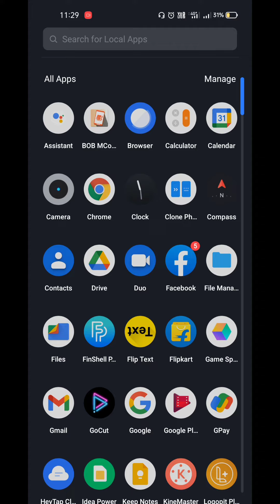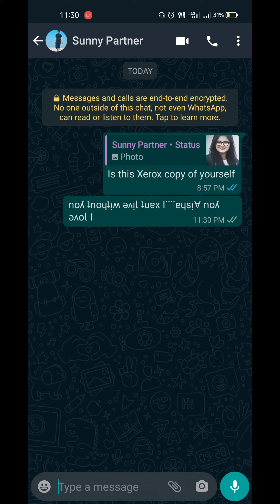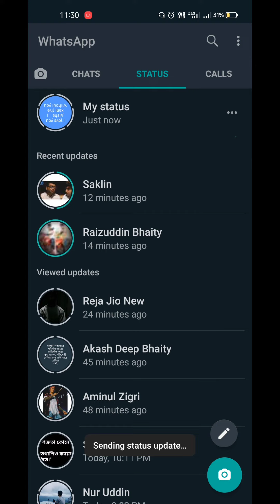flip text lagake msg karna sikhe || लोग आपको boss कहेगा 😎😎 || oye sayed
how to send flip text message in whatsapp
whatsapp par ulta text lagake message karna sikhe
whatsapp chat new style writing keyboard
whatsapp par stylelish text lagake msg karna sikhe

 ddɐsʇɐɥʍ uᴉ ƃuᴉʇᴉɹʍ ǝƃɐssǝɯ ʇxǝʇ dᴉƖℲ

इस वीडियो में अपलोगोको whatsapp पर नई स्टाइल पर मैसेज करना सिख पाएंगे ।